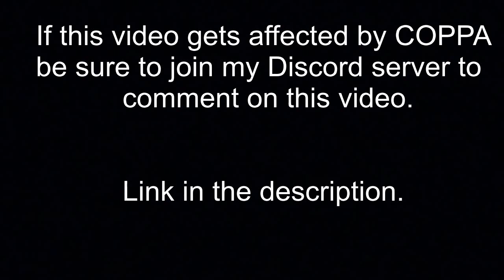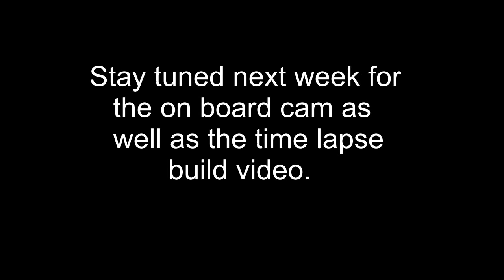Too Much Thomas 2020 layout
Here is the layout of the 2020 Too Much Thomas the Tank Engine exhibition.